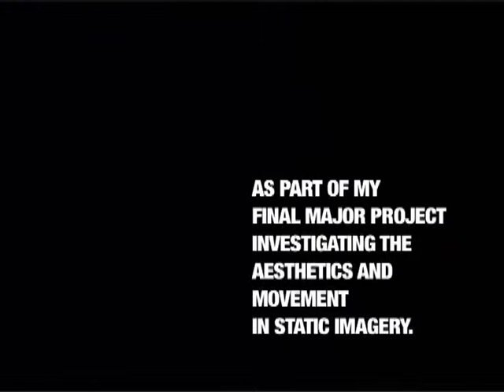NOIR FILM By JESSICA PHILLIPS & DAVID PAUL IRONS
FILM NOIR ESQUE FILM INVESTIGATING THE AESTHETICS AND POSSIBLE MOVEMENT IN STATIC AND SEQUENTIAL AMAGERY.   'MEET, KISS, KILL' STARRING SHARONINA* AND KLAS SAHLEN.   FILMED SPRING 2009